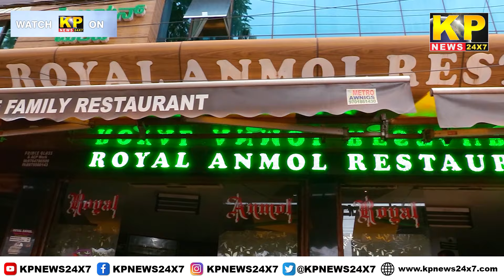KARNATAKA News | 10 PM Bulletin - 29 July 2023 Bidar Karnataka State & National News In Hindi.